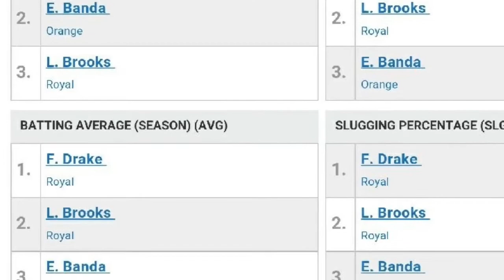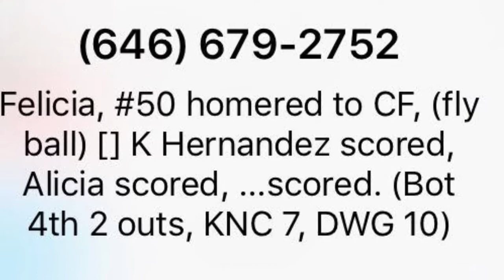USA Elite Select All American Southeast Region 2018 FELICIA DRAKE SS 3B UT Power Hitter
Felicia Drake selected in 2015 as USA Elite Select All American Southeast Region evaluated by National Scouting Report.